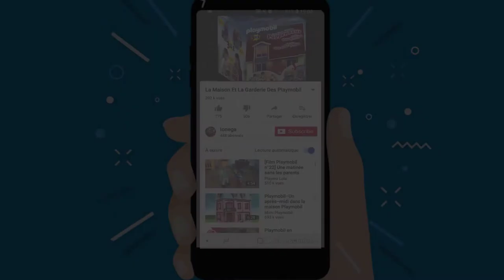Juguettos | Le trésor du requin